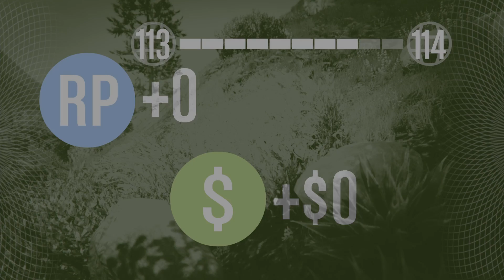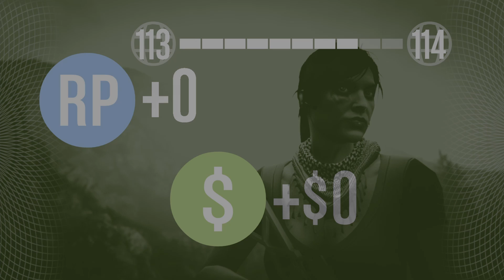4 Idiots Steal Weed For Trevor.. - GTA Heist Setup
Well,  after a few weeks of craziness I finally was able to get a video done. We are just about done with the trevor heist, but of course we have to make it as complicated as possible. Chad discovers guns in GTA, Jeremy struggles driving a truck, and Chad also finds new ways to ruin missions.